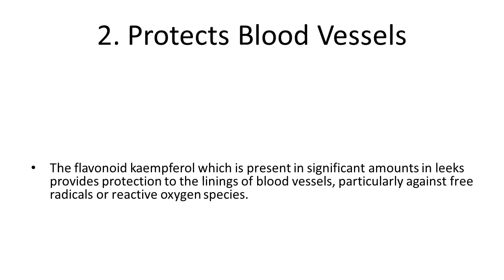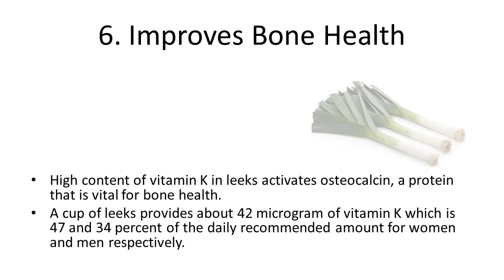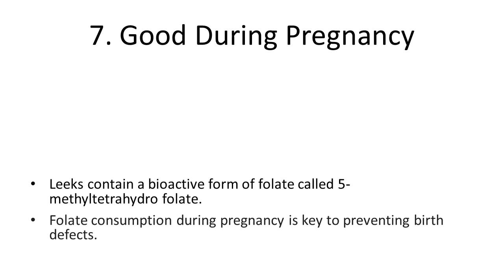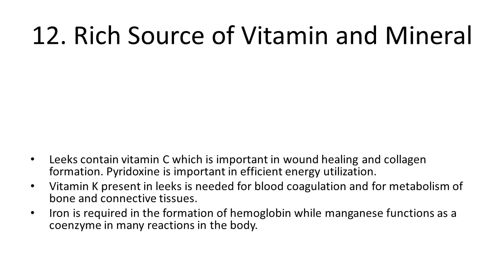Top 10 Health Benefits and Advantages of Eating Leeks